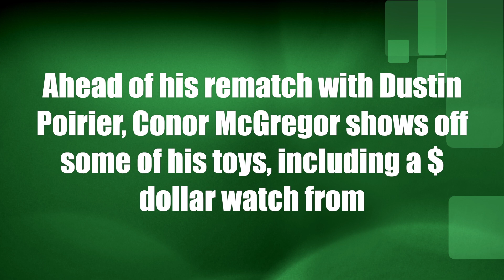Conor McGregor shows off $1M dollar watch from Jacob & Co ahead of his rematch with Dustin Poirier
Ahead of his rematch with Dustin Poirier, Conor McGregor shows off some of his toys, including a $1M dollar watch from Jacob & Co...